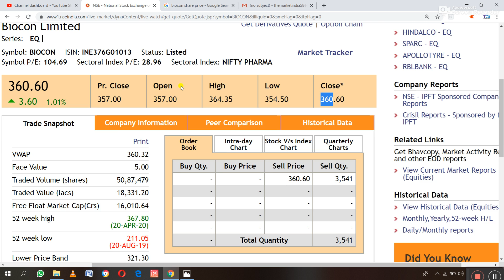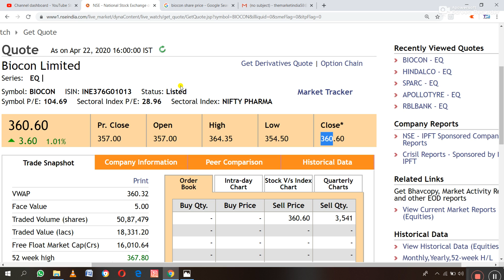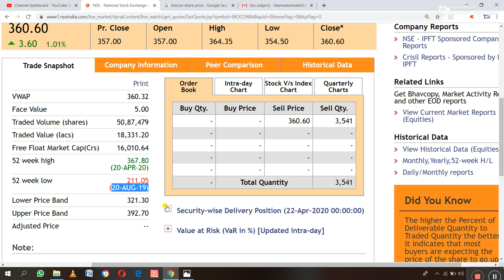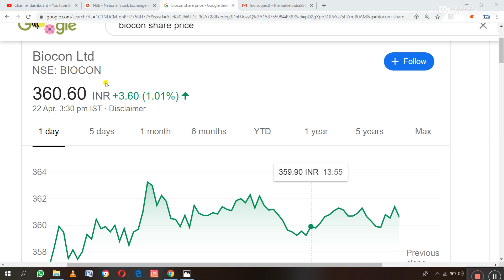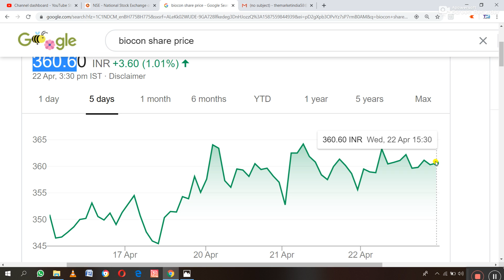BREAKING NEWS FOR BIOCON ON THURSDAY 23/04/2020 BUY KARE ABHI YA NAI BAHUT TEZI ME HAI YE SHARE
Demat Account Online खोलें Zerodha में It offers best demat and trading account with a great user interface.